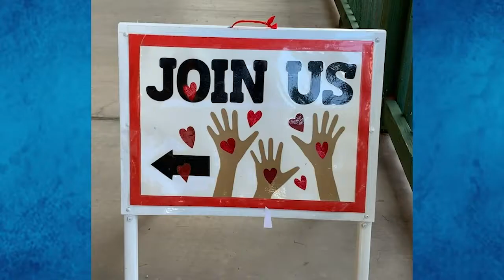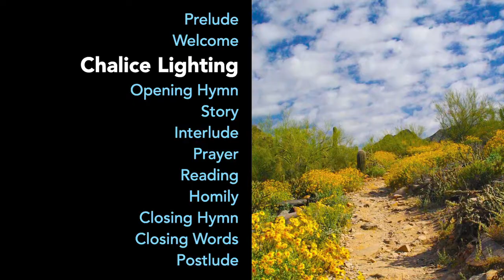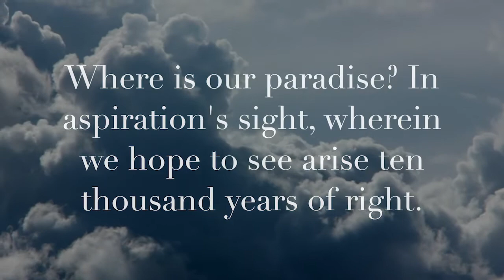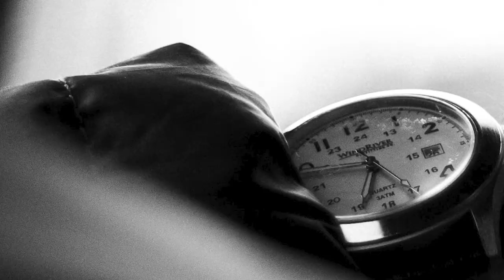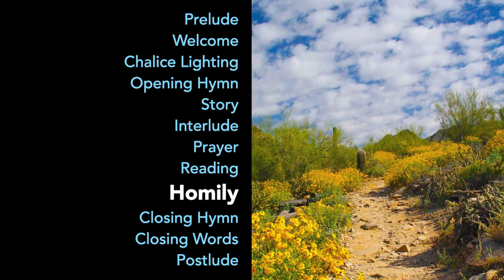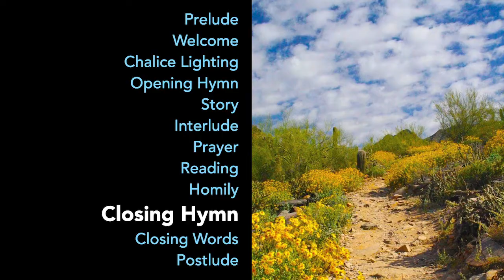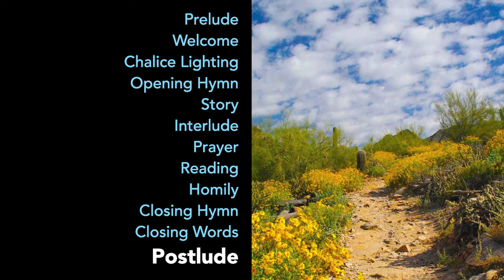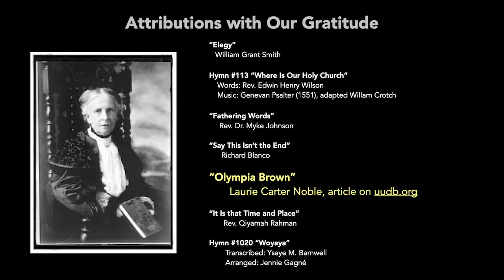June 21 Baja 4 Service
Here is the Baja 4's Sunday worship service for June 21st! Come back around 10:30 on Sunday to worship together.

Check your email for a Zoom password, or text Rev. Bethany.

Our offering will also be virtual again this week. You can send a check to the office (Mary checks for mail a few times a week), give or text .